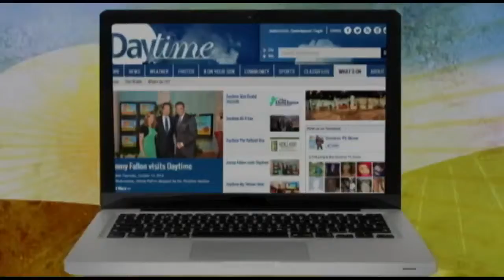fashion wrap June